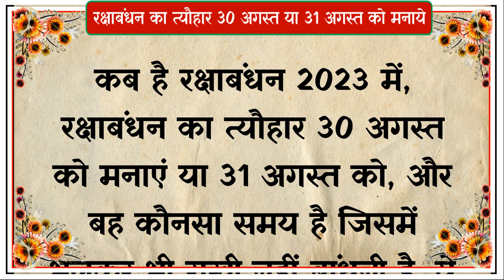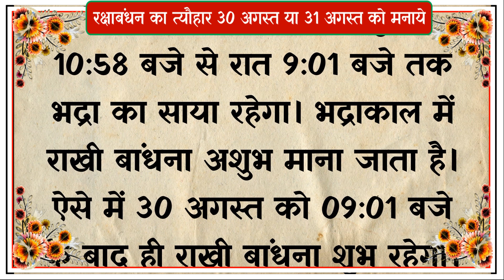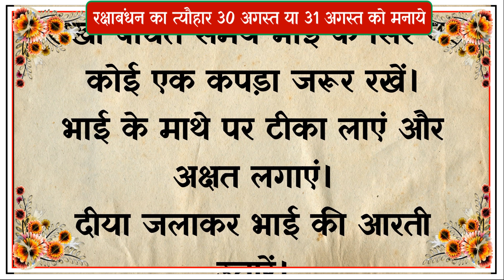रक्षाबंधन कब है 30 या 31 अगस्त 2023 | राखी बांधने का शुभ मुहूर्त | इस समय भूल से भी नहीं बांधे राखी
राखी बांधने का शुभ मुहूर्त
राखी बांधने का शुभ मुहूर्त 2023
रक्षाबंधन शुभ मुहूर्त 2023
रक्षाबंधन का शुभ मुहूर्त
रक्षाबंधन में राखी बांधने का शुभ मुहूर्त
राखी बांधने का सुबह मुहूर्त
राखी 2023
राखी बांधने की शुभ मुहूर्त एवं पूजा विधि
राखी कब है 2023
रक्षाबंधन 2023 भद्रा का समय
रक्षाबंधन 30 या 31 august कब है भद्रा काल शुभ मुहूर्त 2023😊
राखी बांधने आई बहन को निकाला घर
रक्षा बंधन में राखी कब बांधे
रक्षाबंधन 2023 शुभ मुहूर्त
रक्षाबंधन 2023 मुहूर्त
राखी कब बांधे